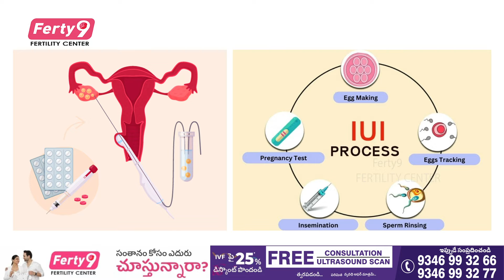Dr. Poornima's Guidance on Cough and Cold Medications During Pregnancy Treatment | Santana Seva